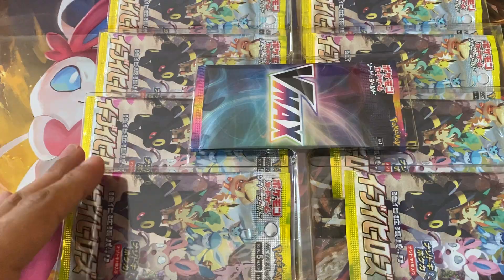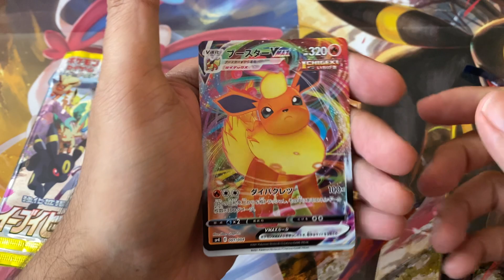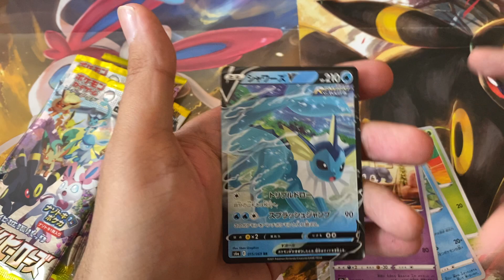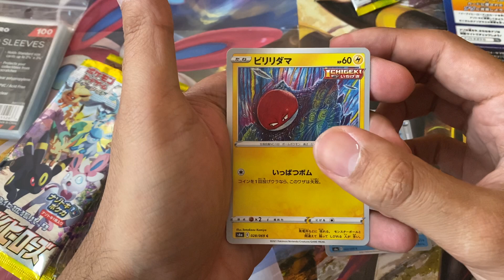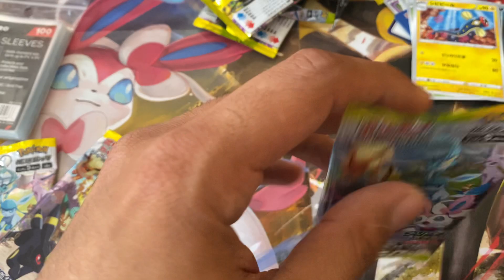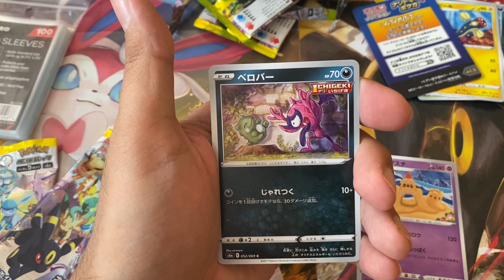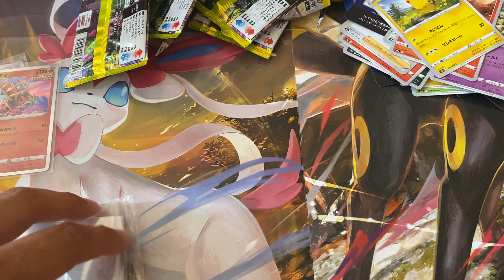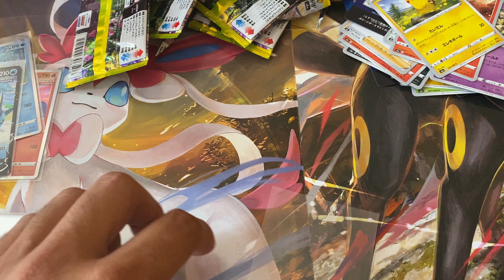Découverte du coffret évoli pokemon Japonais